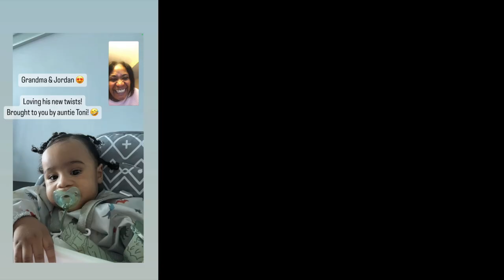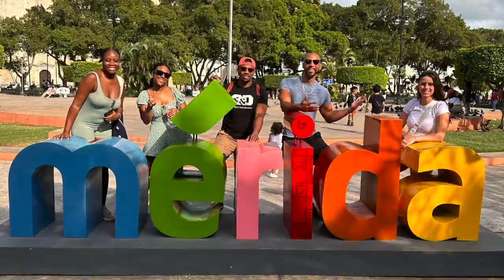Exploring Merida Mexico: Getting Married & Birthday Fun in Mexico! (first trip without our baby)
🎉 Welcome to our adventure in Merida, Mexico! 🇲🇽 Join us as we explore this vibrant city, celebrating both our marriage and a special birthday! This trip marks our first getaway without our little one, and we're excited to make the most of it.

In this video, we'll take you along as we discover the charming streets of Merida, indulge in delicious local cuisine, and immerse ourselves in the rich culture and history of the region. From strolling through colorful markets to savoring authentic Yucatecan dishes, every moment is filled with joy and excitement.

As a married couple, it's important for us to create lasting memories together, and what better way to do that than by embarking on fun travel activities in a beautiful destination like Merida? Whether it's exploring ancient ruins, taking a dip in a cenote, or simply enjoying each other's company, we're thrilled to share our experiences with you.

Join us on this unforgettable journey as we discover the magic of Merida and create cherished memories that will last a lifetime. ✨ MeridaMexico TravelCoupleGoals MarriedCoupleFunTravelActivitiesTogether 🎈